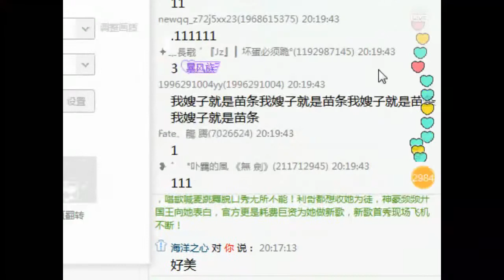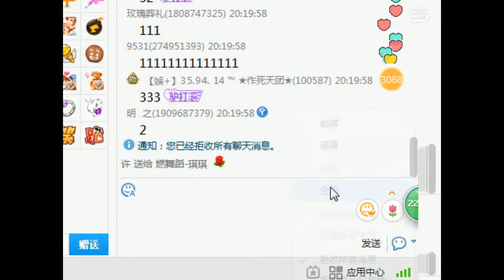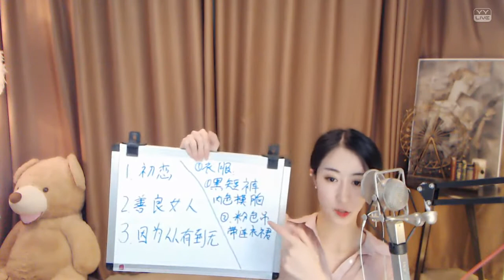YY LIVE 燃舞蹈 琪琪 -《燃舞蹈》（Artists Singing・Dancing・Instrument Playing・Talent Shows).mp4